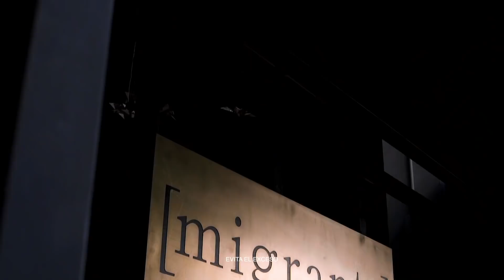Cocina migrante: desde Japón, por Francia, hasta México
Fernando Martínez, chef ejecutivo de Migrante nos cuenta como nace el concepto creativo de este nuevo spot en la colonia Roma. Migrante es el resultado de la unión de productos, ingredientes y técnicas de todo el mundo, para Fernando la cocina mexicana está compuesta de muchas influencias que son importantes resaltar.